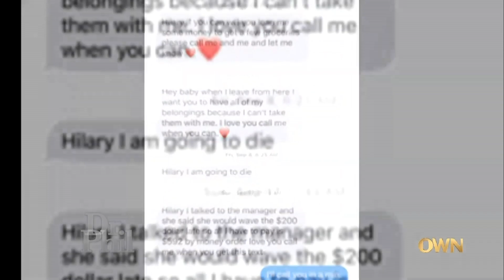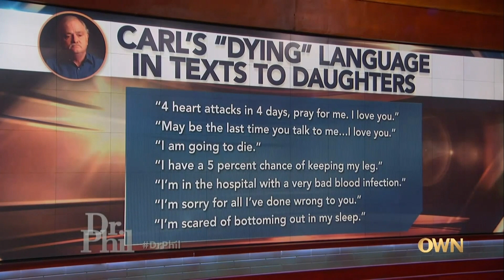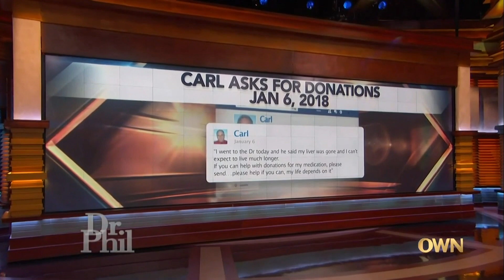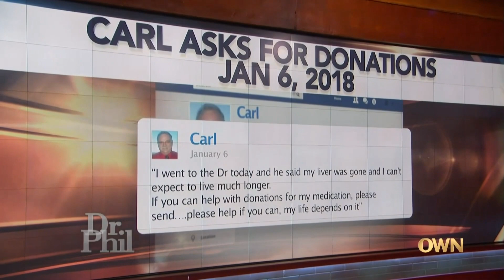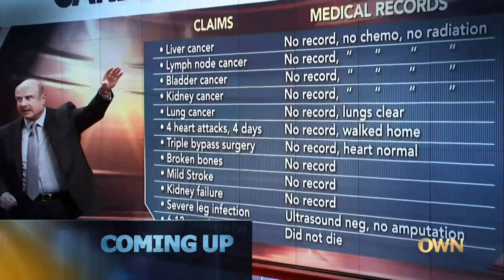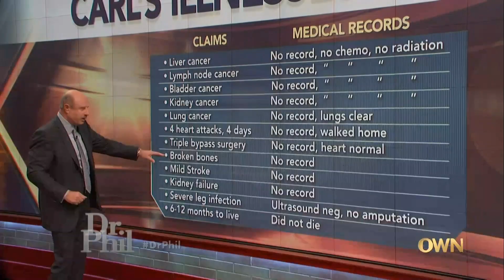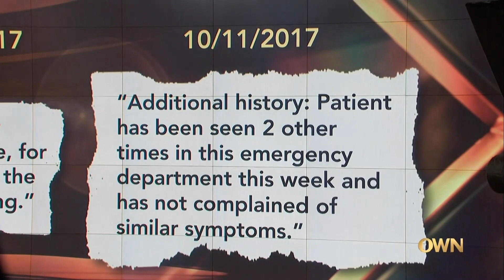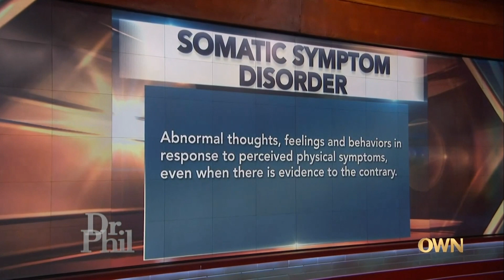My Dad's Inventive Medical Troubles, Dr. Phil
Dr. Phil throws open the vault on a surprising relationship squabble tonight: is skipping gift-giving a sign of true love or a recipe for resentment? Buckle up as couples clash over the age-old question - is romance best expressed with a dazzling diamond or a shared bag of chips? Dr. Phil aims to uncover the deeper reasons behind this gift-giving gridlock. Are these couples shrewd financial planners prioritizing their future, or are they penny-pinching Scrooges who forgot the true meaning of giving (and receiving)?